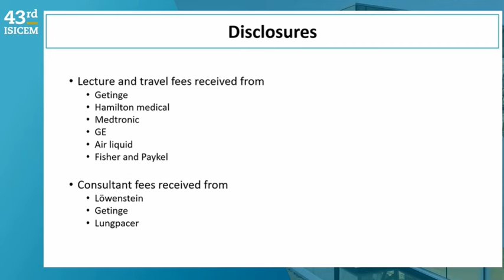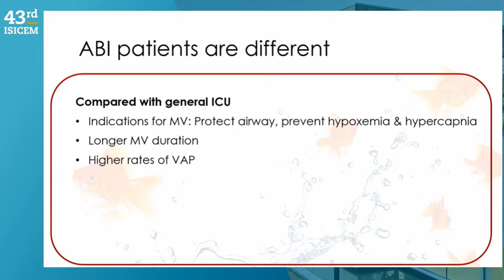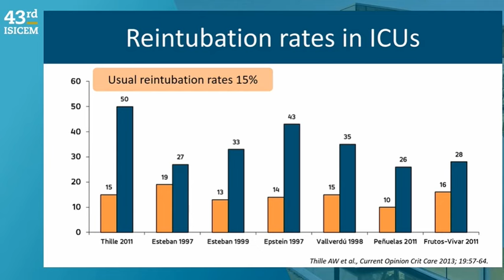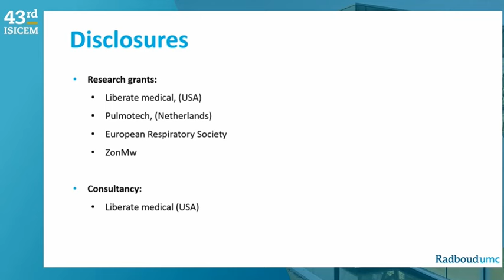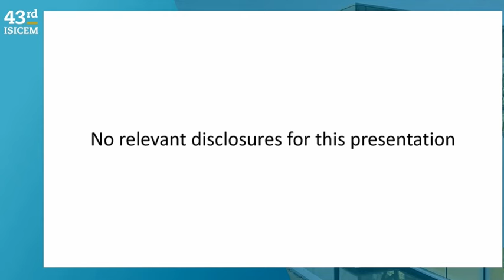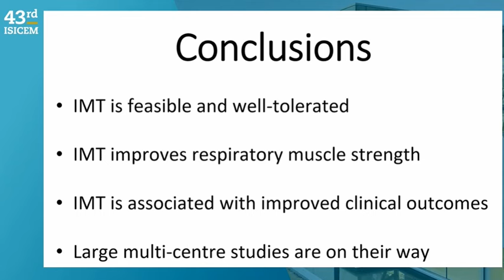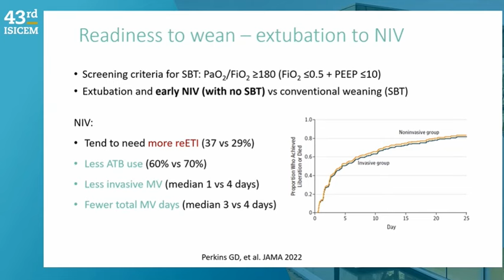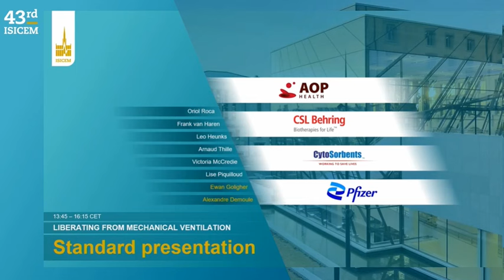LIBERATING FROM MECHANICAL VENTILATION ISICEM 2024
Alexandre Demoule      Ewan Goligher
Epidemiology of difficult weaning  Lise  Piquilloud
In the patient with acute brain injury   Victoria McCredie
Still a place for spontaneous breathing trials?  Arnaud Thille
Weanability criteria   Leo Heunks
Inspiratory muscle training  Frank van Haren
Postextubation respiratory care: one size does not fit all   Oriol Roca
Extubation failure: what to do   Arnaud Thille